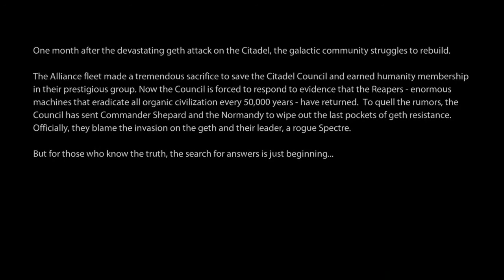Mass Effect 2 Story: Lazarus Project, part 10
Mass Effect 2 for PC by Bioware and EA.